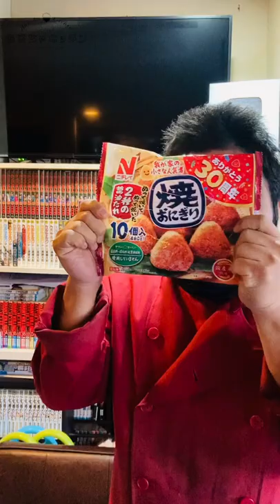デブは焼きおにぎりが好き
ニチレイさんの冷凍焼きおにぎりって美味しいよね。
今回はベーコンとマヨネーズとチーズをプラスしました。
ホットサンドメーカーは本当便利です。

【あはちゃキッチンオススメ動画のCM】

【向井経歴】
1981年12月沖縄生まれ
1989年から神奈川県川崎市
2000年高卒で飲食業界へ
2005年調理師免許取得
2006年地球1周の船旅、日本自転車の旅
2011年2月自営飲食店あはちゃオープン

2019.8〜YouTubeチャンネル開始

18:00〜24:00